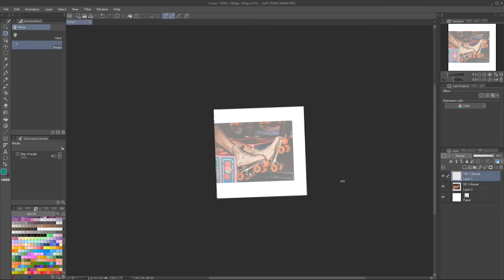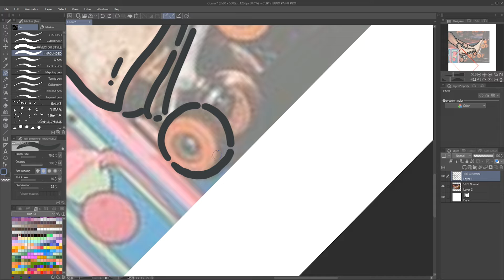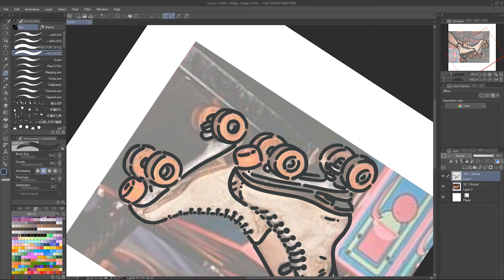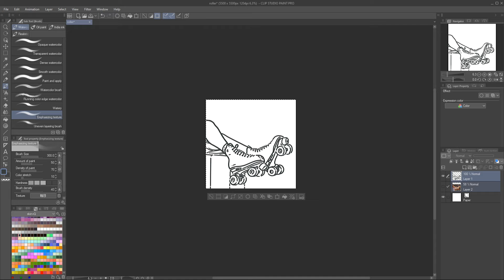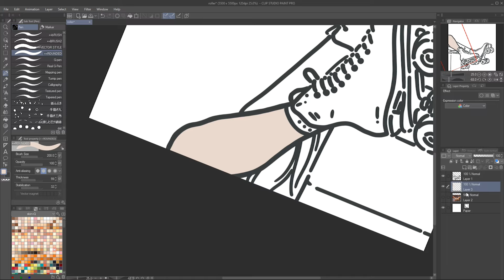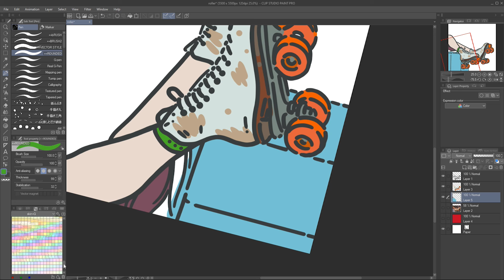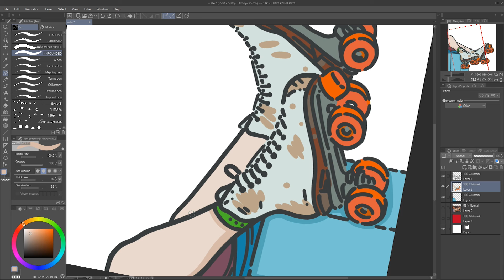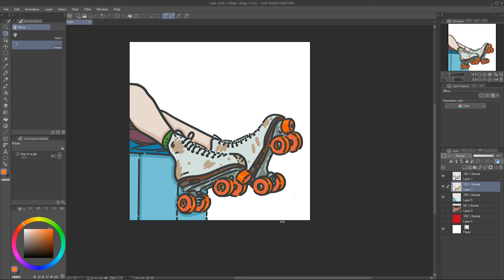👕TSHIRT DESIGN👕 Quad skates | Drawing and coloring | Timelapse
Drawing and coloring with Clip Studio Paint in a Huion Kamvas.

Monitor arm Invision:
   US: N/A

Mouse pad Titanwolf XXL:
   US: N/A